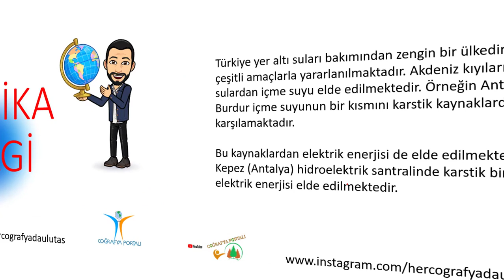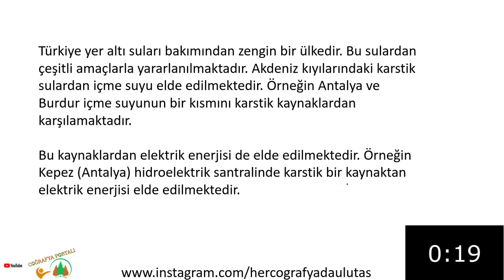1 DAKİKA 1 BİLGİ - KARSTİK KAYNAK - ULUTAŞ